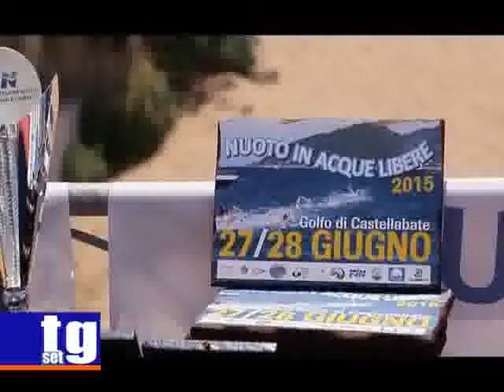Castellabate nuoto di fondo Lamberti